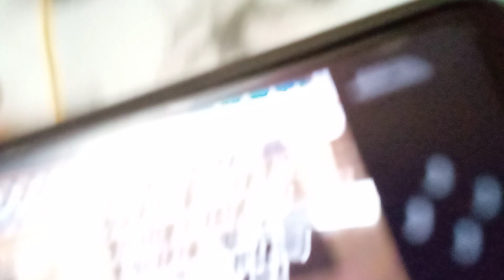we got 70 stars in super Mario 64